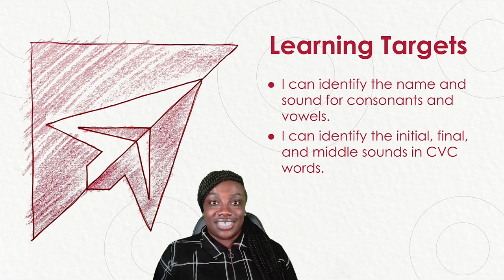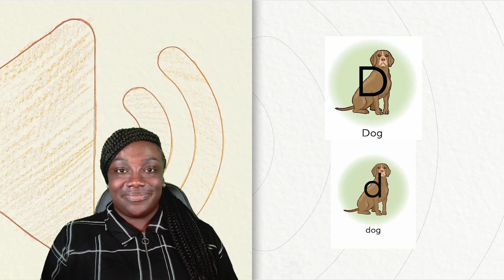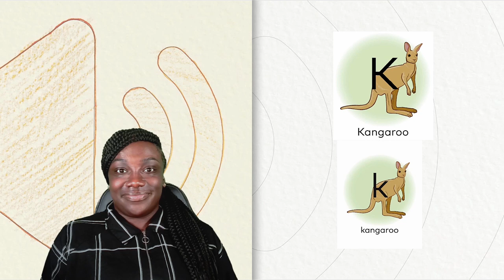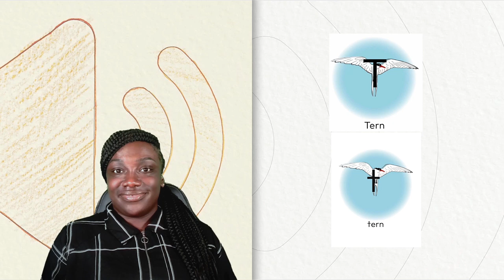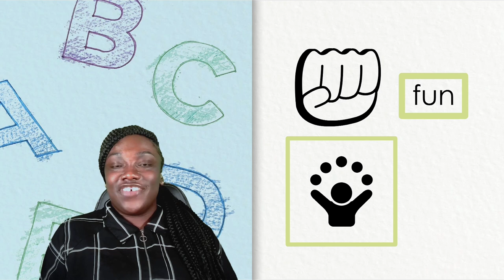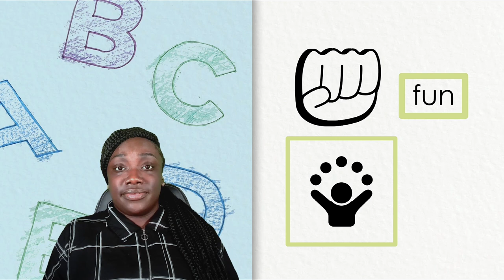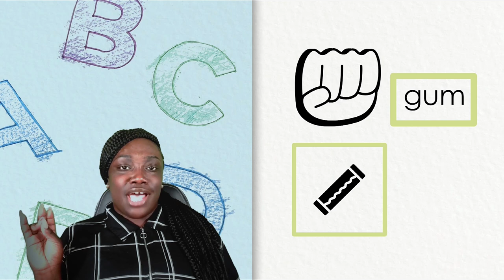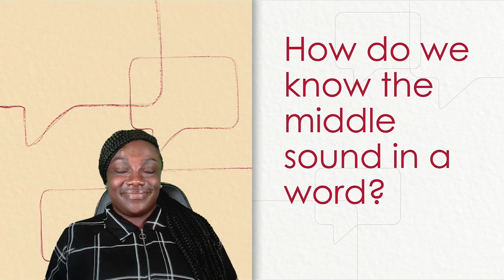Skills Flex: GKM3C15L77 [Grade K, Module 3, Cycle 15, Lesson 77]